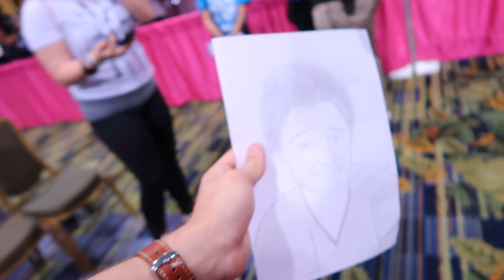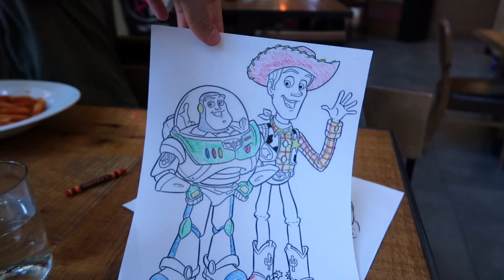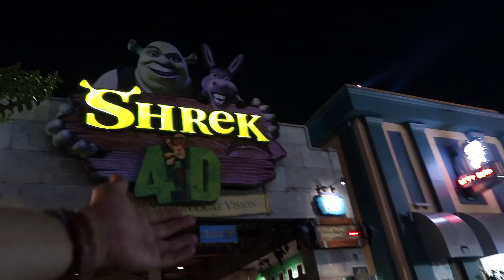Universal Studios YouTuber Takeover for Playlist Live 2017 | Evan Edinger Travel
We all went to Universal Studios for Playlist Live 2017 and had a BALL! Also a meetup! :D What a great day!

Music

'Hawaiian Flower' - Saib